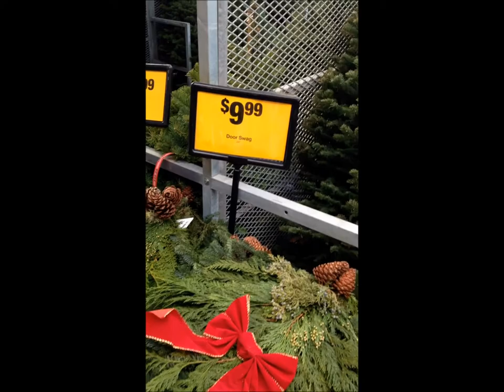Christmas Things and Dog Pajamas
Just a little peek into our decorating and another adorable cameo by Bear and her Christmas pajamas.
Song: Pentatonix (It's the Most Wonderful Time of the Year)